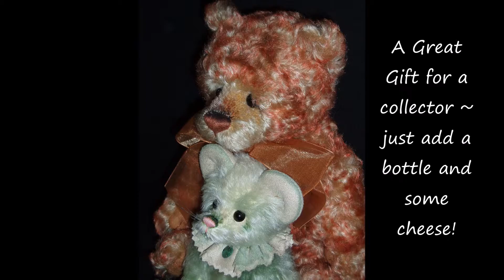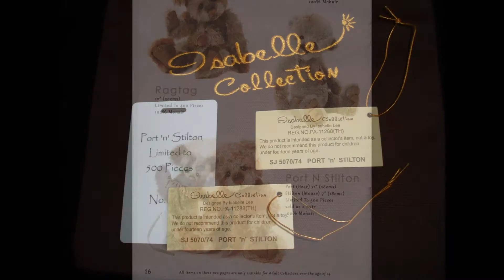Port and Stilton ~ Charlie Bears Isabelle Collection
Retired Collectable Mohair ~ Limited Edition Mouse and Bear Set ~ from the 2012 Catalogue ~ PICTURES and information